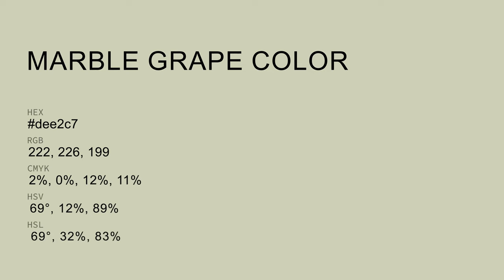Marble Grape color dee2c7 hex color - Green color - Cool color dee2c7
What color is Marble Grape ? dee2c7 hex color - Green color - Cool color dee2c7

Hex dee2c7 Color Code is also known as Marble Grape color.

Hex dee2c7 Color code in RGB color code model is created after adding 87.06% red color, 88.63% green color and 78.04% blue color.
Hex dee2c7 Color code in CMYK color (process color) code model is generated after subtraction of 1% cyan, 0% magenta, 11% yellow and 11% black.